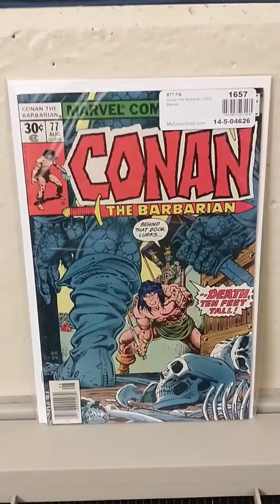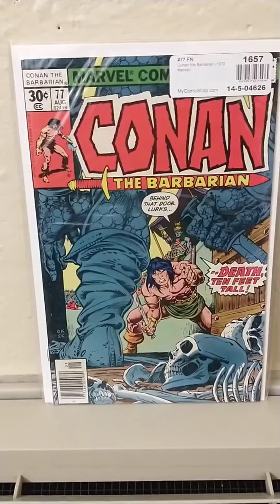Conan the Barbarian #77 / (1977)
Cover pencils by Gil Kane, inks by Ernie Chan. Belit guest stars in When Giants Walk the Earth!, script by Roy Thomas, pencils by John Buscema, inks by Ernie Chan; setting: City of Harakht; Conan fights the giant Gol-Thir and saves Belits life in an arena. Spider-Man stars in a one-page Hostess ad, Madam Web. Jack Davis art in a one-page Spalding ad on the back cover. 36 pgs. Cover price $0.30. Cover price $0.30.